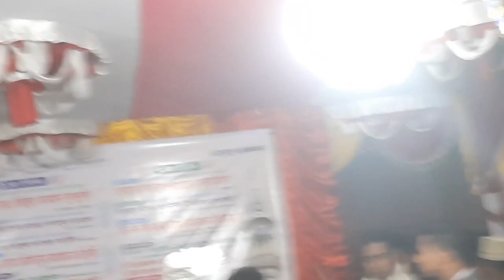viral news video,ওয়াজ কর‌তে এ‌সে চরম ধোলাই খেল বক্তা বক্তাibrahimkhalildm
Viral video, ভুয়া বক্তা চরম গণধোলাই খেলো, ঘটনাটি ঘটেছে সাতক্ষীরা জেলার বালিথা গ্রামে,আবুল কালাম আজাদ আশার কথা ছিল ,তার প‌রিব‌র্তে এ‌সে‌ছে ভুওয়া এক বক্তা